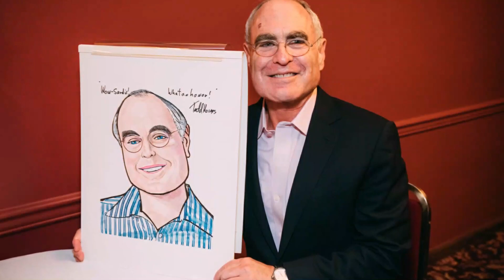10 Celebrities That Died Recently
In the world of entertainment, the passing of beloved celebrities leaves an indelible void in our hearts. In this poignant video, we pay tribute to 10 remarkable personalities who recently left us, leaving behind a legacy of talent and unforgettable contributions to their respective fields. Join us as we remember these extraordinary individuals and celebrate their lives and the impact they made on the world.